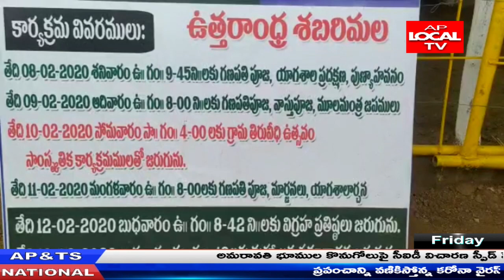విశాఖ పెందుర్తి లో మరో స్వామిఅయ్యప్ప దేవాలయం ప్రారంభం